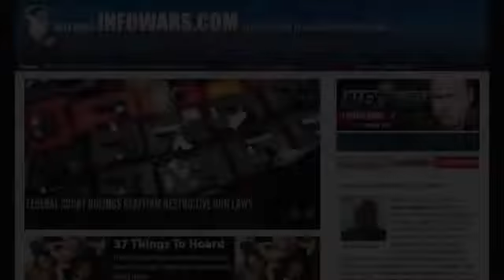There's Only One God, 'Gov't' and Obama is it's Prophet (11/28/2012)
The TSA has refused to attend a House Transportation hearing this week, with agency head John Pistole personally refusing to appear and declaring that the Congressional Committee has "no jurisdiction over the TSA".

The hearing, schedule for Thursday, will be held by the Subcommittee on Aviation, a part of the House Transportation and Infrastructure Committee (TIC). It is titled HOW BEST TO IMPROVE OUR NATION'S AIRPORT PASSENGER SECURITY SYSTEM THROUGH COMMON SENSE SOLUTIONS.

Headed by Rep. Thomas Petri, it will "examine the impact that the regulations and policies of the Transportation Security Administration have on aviation passenger experience and the free flow of aviation commerce," according to a brief on the subcommittee's website (PDF).

The TIC's website indicates that TSA head John Pistole has been asked to testify at the hearing. However, a statement issued on the TSA's website made it clear that neither Pistole, nor any TSA official intends to attend the hearing.

Joel Skousen sits down with Alex Jones and discusses strategies on how to prepare for and survive major disasters.